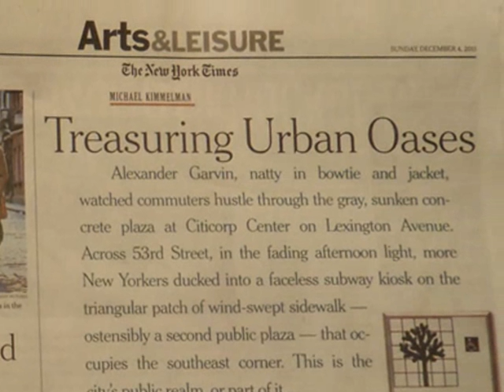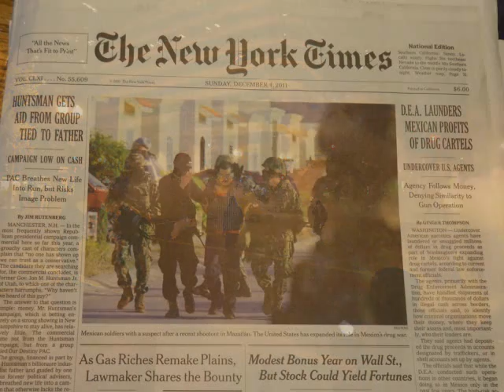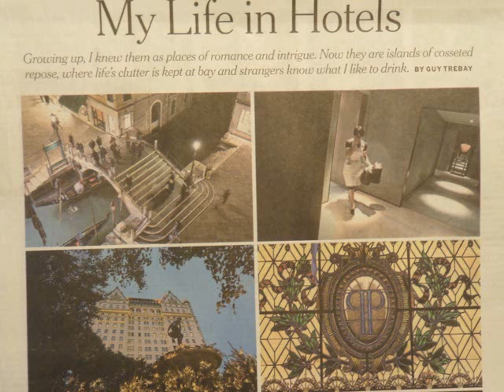DailyHeadlines.2011.12.04.wmv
Citicorp; Militarization of police; Drug cartel money; Vietnam war; Christian conservatives; NY Times and the occupy movement